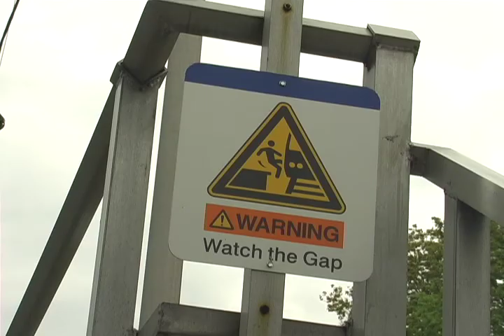Watch the gap promo